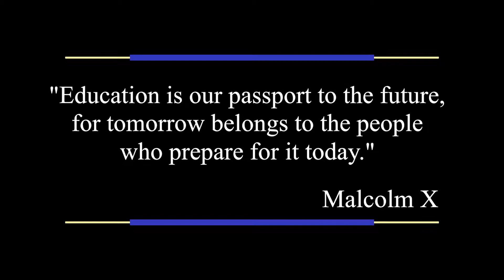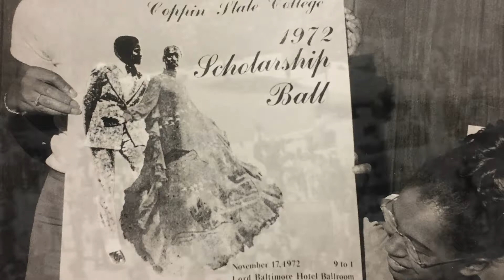Jack and Jill HBCU Exploration Series: Coppin State University